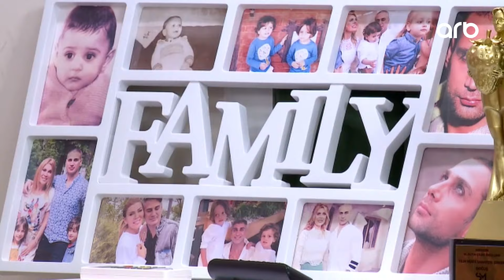Günaydın Azərbaycan | Nişanə & Rüfət & Teymur & Tacir & Babək | Popuri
Günaydın Azərbaycan | Nişanə Baxışova & Rüfət Nasosnu & Teymur Gözəlov & Tacir Şahmalıoğlu & Babək Quluzadə | Popuri